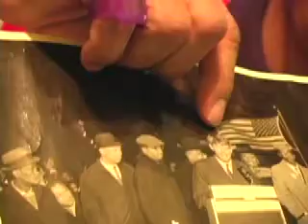TAHUTI & POPS- THE FINAL.